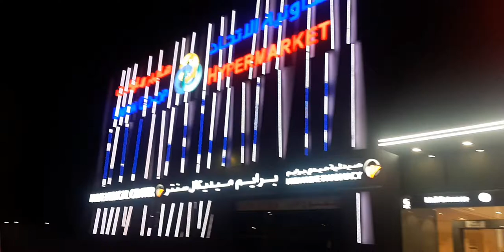AL WARQA CITY MALL/ DUBAI / UAE / NEW UNION COOP